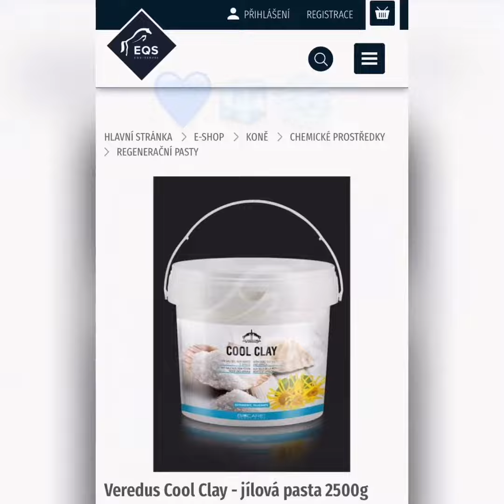Tip na přírodní regenerační pastu Veredus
Přírodní jílová pasta Veredus Cool Clay z řady BioCare Line určená ke zchlazení a regeneraci pohybového aparátu jako náhrada ledování a chlazení vodou.